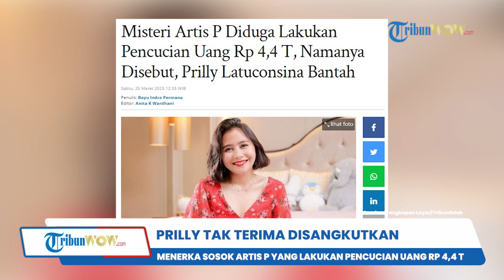Prilly Latuconsina Bantah Lakukan Pencucian Uang Rp 4,4 T, Tak Terima Disangkutkan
TRIBUN-VIDEO.COM - Artis berinisial P kini tengah ramai diperbincangkan lantaran diduga terlibat pencucian uang sebesar Rp 4,4, triliun.

Lantas dengan adanya kabar tersebut, Prilly Latuconsina mendadak dikaitkan dengan artis P.

Pasalnya, Prilly Latuconsina juga dikabarkan memiliki bisnis pet shop seperti ciri-ciri yang disebutkan.

Dengan adanya hal tersebut, para netizen menerka-nerka sosok P ialah Prilly Latuconsina.

Mendengar hal itu, Prilly Latuconsina membantah tegas lantaran tak terima disangkut pautkan dengan kabar tersebut.

“Tolong jangan ngarang ya, sejak kapan saya punya pet shop,” terang Prilly Latuconsina.

Dikutip dari TribunSeleb.com, dalam story Instagramnya, Prilly mengklarifikasi tak pernah memiliki bisnis pet shop satu pun.

Lalu, Prilly juga merespons unggahan Lala Gunawan.

Yakni dengan menyatakan, bahwa dirinya tak perlu kerja banting tulang apabila mendapat bagian dari Rp 4,4 triliun.

Seperti diketahui, dalam postingan Instagram selebritas Lala Gunawan mengaku prihatin dengan hoaks yang menimpa Prilly.

Lala Gunawan mengatakan, kabar yang beredar itu tak masuk akal lantaran Prilly merupakan sosok yang takut kucing.

"Aduh ngapain (gue) capek-capek kerja sampai pagi dan langganan UGD? Mending santai saja sambil tinggal di Paris. Suka bikin ngakak deh berita,” terang Prilly.

Diketahui, terkait artis P yang menjadi perbincangan tersebut berawal dari Sekretaris Indonesian Audit Watch (IAW), Iskandar Sitorus dalam suatu wawancara.

Namun, dalam wawancara tersebut tak disebutkan secara detail, siapa sosok P yang sebenarnya.

Kala itu, Iskandar Sitorus menyebutkan, artis P merujuk pada artis perempuan.

“Kami harapkan agar Mbak P, inisial P, tidak lagi meneruskan pola-pola demikian (pencucian uang) supaya tidak sukses orang-orang jahat ini mencuci uang hitamnya menjadi putih,” kata Iskandar Sitorus.

Menurut Iskandar, bisnis yang melibatkan artis P diketahui sudah sejak 2019 silam.

(Tribun-Video.com/TribunSeleb.com).

Artikel ini telah tayang di Tribunnews.com dengan judul Misteri Artis P Diduga Lakukan Pencucian Uang Rp 4,4 T, Namanya Disebut, Prilly Latuconsina Bantah,